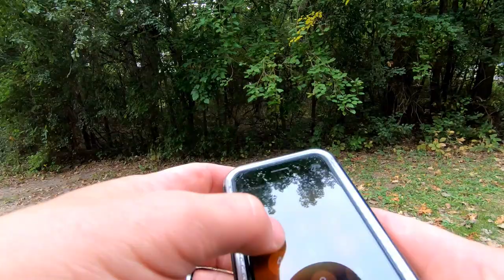Bluegill Catch and Cook Right in the Boat - Slab Outdoors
Kyle heads out to try and pick up some lunch right out of the lake and into the pan. Bluegill fishing in Southeast Wisconsin. Check out Slab for some of the gear we used.

Skunkers Gear Skunkers Members on Instagram

Val Berg: @vsberg1
Kyle Ball: @skunkerstv
Steve Kelly: @skunkerstv_ramrod
Nick Lazzeroni: @lazzeroninick

Equipment:
Gopro Hero 7 Black
Panasonic G7
DJI Mavic Zoom
My Phone lol